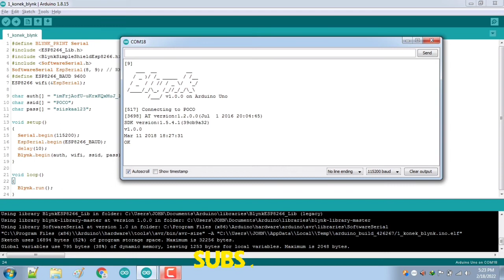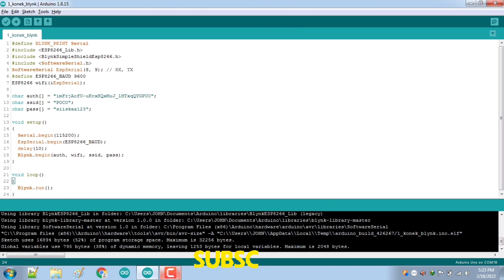Esp01 Failed to connect wifi